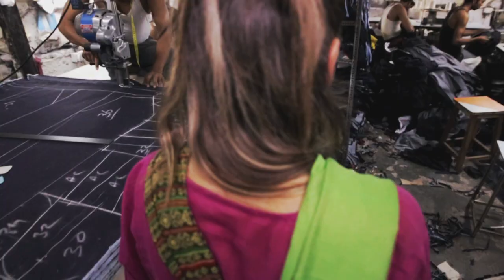trailer Germans in Mumbai India